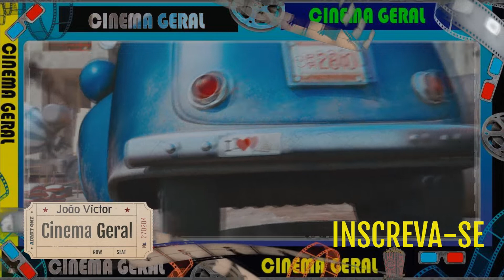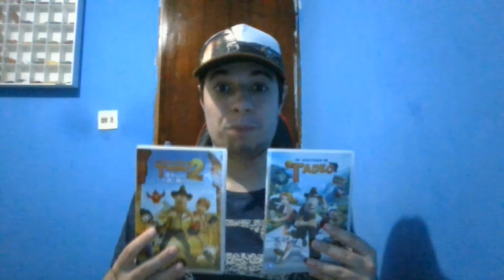Avisos Cinema Geral #111 - As Aventuras De Tadeo 3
Nesse episódio de Avisos Cinema Geral vocês vão ver a notícia que a animação espanhola "As Aventuras De Tadeo" vai ter um terceiro filme.